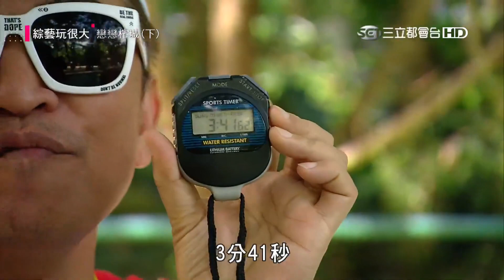【雙元CP超甜蜜！ 元元：我是你一個人的軟糖~】綜藝玩很大 精華